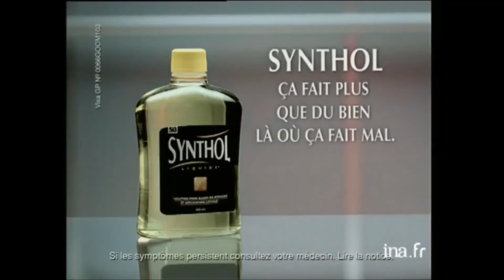Publicité 2000 Synthol (Voisin)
Publicité de 2000 pour la lotion contre la douleur Synthol.
Bon Visionnage.

Et n'oubliez pas, 5 nouveaux spots chaque jour à 00h00.
7 Jours sur 7 / 365 jours par an.
Merci.